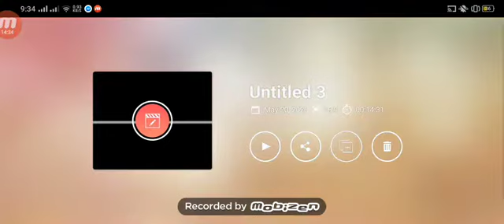Tutorial and about Gosion!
Watch with me lods